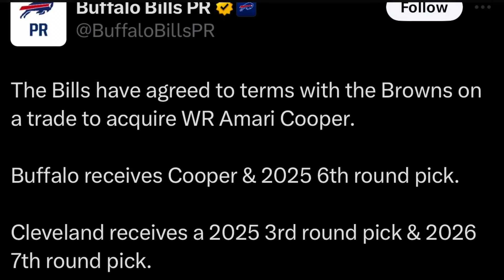Buffalo Bills TRADE for Amari Cooper from Cleveland Browns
The Buffalo Bills made a splash move on Tuesday, trading for Amari Cooper from the Cleveland Browns.
In the deal, Buffalo acquired Cooper, along with a sixth round draft selection while sending a third and seventh rounder to Cleveland. Cooper is a 30-year-old star wideout who has had seven seasons with at least 1,000 receiving yards to go with five Pro Bowl selections. Through six games in 2024, he’s hauled in 24 receptions for 250 yards and nine touchdowns, also leading the NFL in drops with nine.

The five-time Pro Bowler carries a low base salary against Buffalo’s cap space, and he’s set to hit free agency after the 2024 season.

By adding Cooper from Cleveland, the Bills get a difference maker that will make an instant impact for a struggling offensive unit in Buffalo.